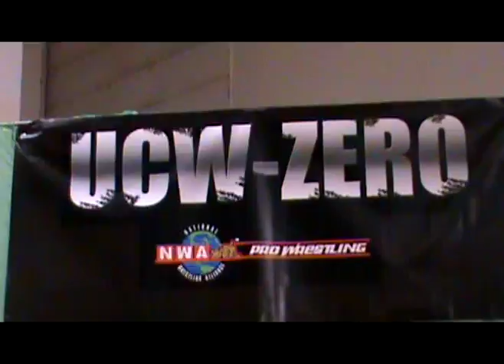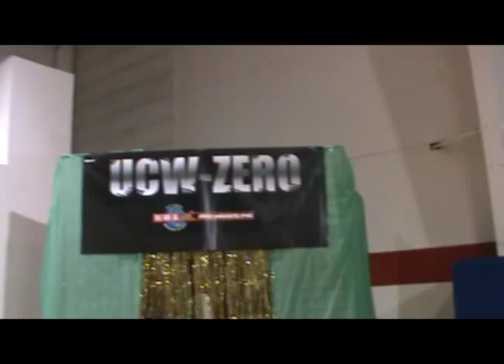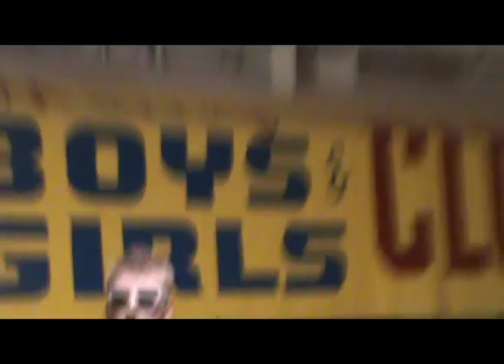UCW-zero Tony Mann vs. Tristan Gallo part 1of2 3-20-10